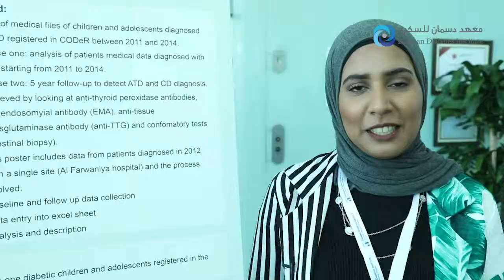Posters Day event for interns who were enrolled in the Summer Internship Program at the Institute 4